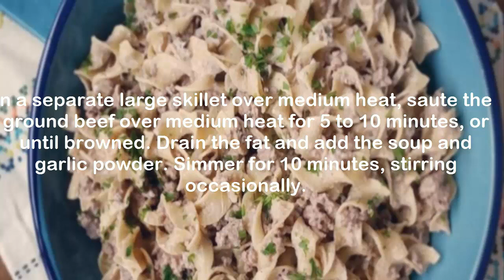Simple Beef Stroganoff